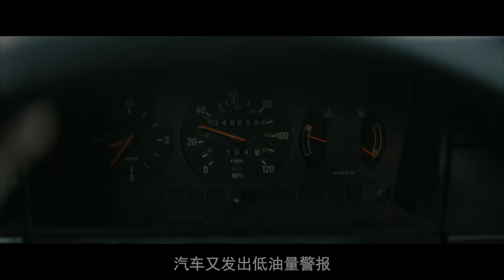绝命毒师续集上线？开播创下9.1高分，又一部神剧诞生！